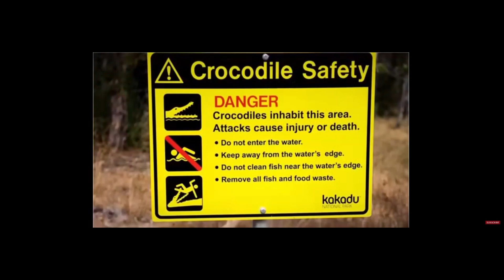crocodile kills eJORDAN#crocodiles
ISABEL WAS EATING BY CROC WHILE SWIMMING WITH HER SISTER AND OTHERS.